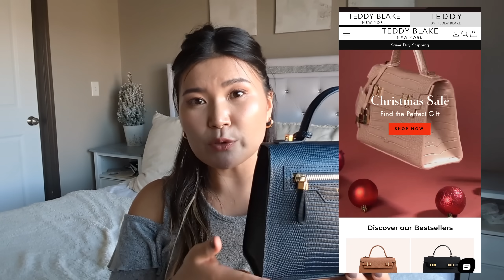Unboxing Teddy Blake luxury bag. 👜🎁 Бэлгэнд ирсэн люкс цүнхээ хамт задлая бас дүүргэе! 😍🥰